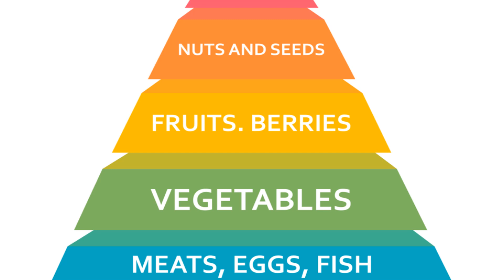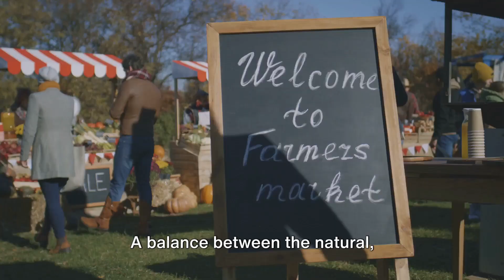The Paleo Paradox: Ancient Diets in the Modern World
OUTLINE:

00:00:00
The Paleolithic Era

00:00:42
The Neolithic Era

00:01:08

00:01:34
The Paleo Diet

00:02:09
Finding a Balance

00:02:46
Closing Thoughts